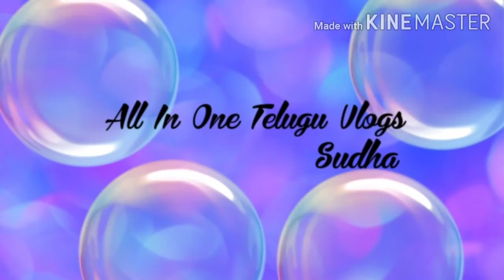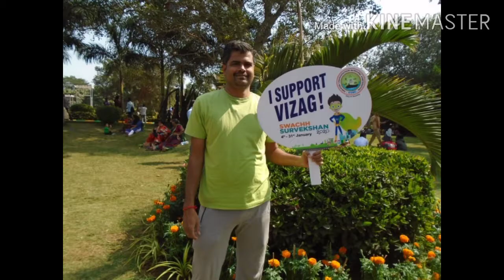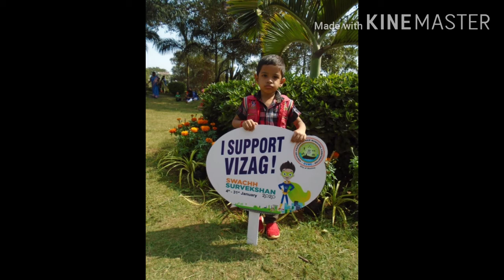😎 వైజాగ్ లో ఫ్లవర్ షో || ఏపుడు జరిగిందో తెలుసా || vizag flower show 👌👌👌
Hi

ఈరోజు వీడియో ఫ్లవర్ షో ఫొటోస్ వైజాగ్ లో జనవరి నెలలో చాలా బాగా ఫ్లవర్ షో పేటరు చాలా మంది వచ్చారు జనాలు ఏనో రకాల పూవులు తో అలకరణ చేశారు so watch this video 🌹🌹🌹